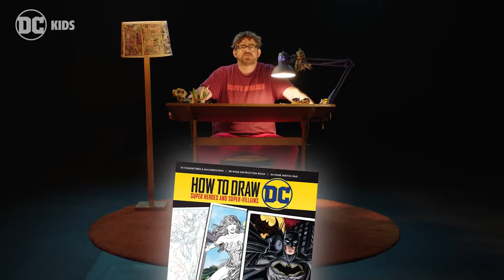How to Draw the DC Multiverse Joker | DC Asia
It's time to put on a happy face because here's how you can draw the clown prince, Joker! 🃏🃏🃏